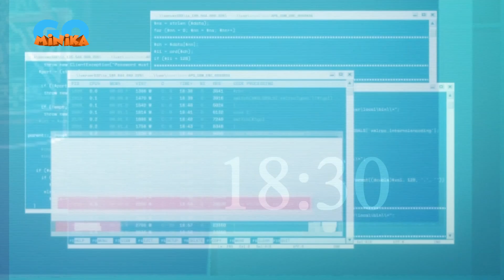Akıncı 😎 | Cezeri'nin Şakası | MinikaGO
Fatih, Zincir'in yeni planını çözmeye çalışırken Cezeri'nin şakaları ortama neşe katıyor.

MinikaGo resmi YouTube sayfasına hoş geldin! 🤩 Burada eğlence ve macera tam hız devam ediyor! 😎

👍👍 Bu video hoşuna gittiyse hemen beğen butonuna bas. Böylece sevdiğin içeriklerle daha fazla karşılaşabilirsin. 🤗

🧡Diğer kanallarımızda da sevebileceğin içerikler olabilir 🧐